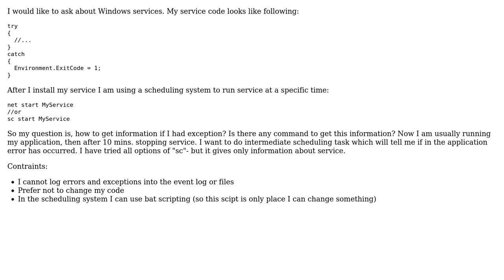Service- how to catch exit code (2 Solutions!!)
Service- how to catch exit code

With thanks & praise to God, and with thanks to the many people who have made this project possible! | Content (except music & images) licensed under CC BY-SA | Music | Images & others | With thanks to user Oded user neontapir user Jack and the Stack Exchange Network Trademarks are property of their respective owners. You are responsible for your own actions.